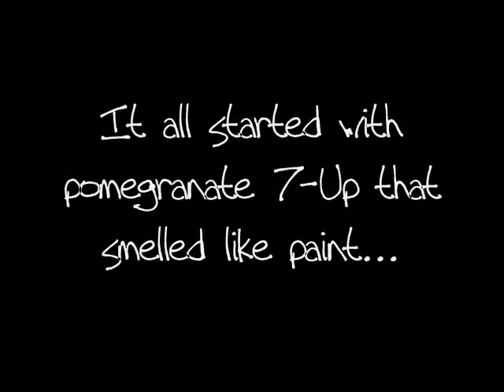College and Career: "There is no i in paint."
So it was somewhere around 11 at night and we had brownies and pomegranate 7-Up.
Hilarity ensued.

I was laughing really hard, so that's why the camera's going everywhere.